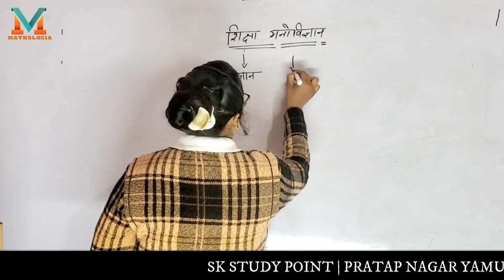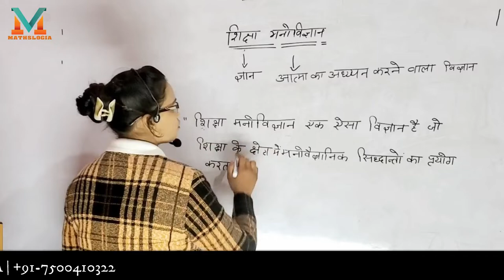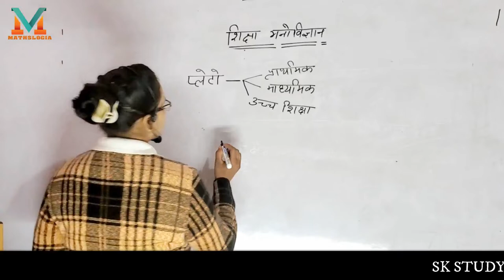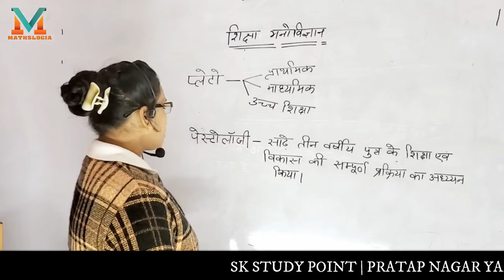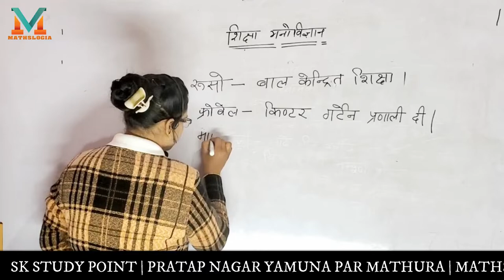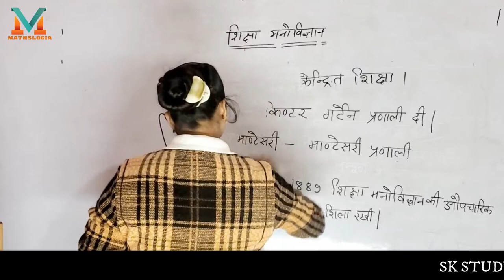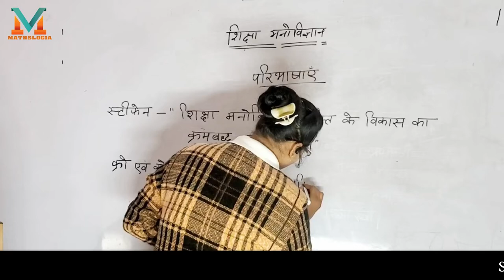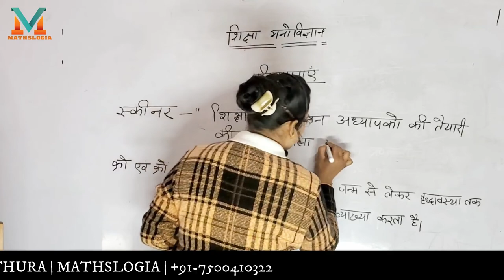UPTET 2022 | SUPER TET | KVS | NVS | AWES | UPMSP | BEGINNERS PSYCHOLOGY BY SAHIBA MAM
UPTET 2022| KVS | NVS | AWES | UPMSP | BEGINNERS PSYCHOLOGY BY SAHIBA MAM

PSYCHOLOGY BY SAHIBA MAM